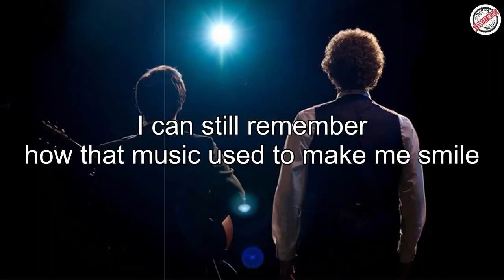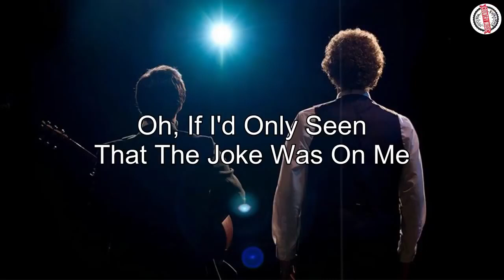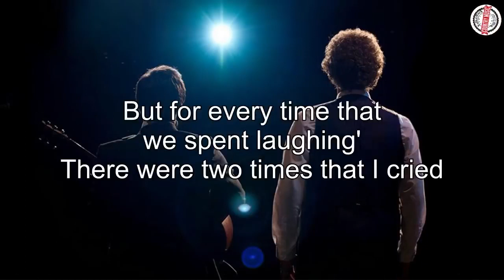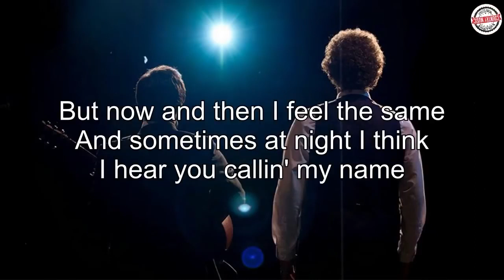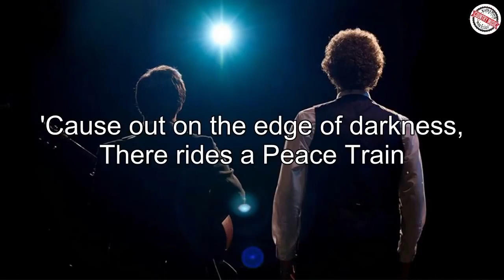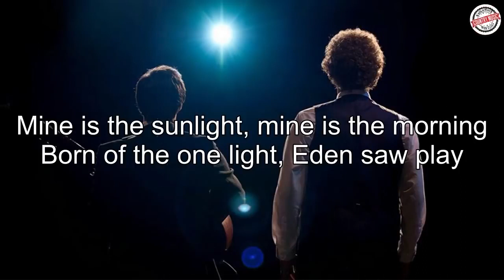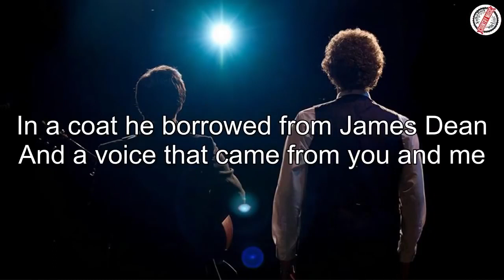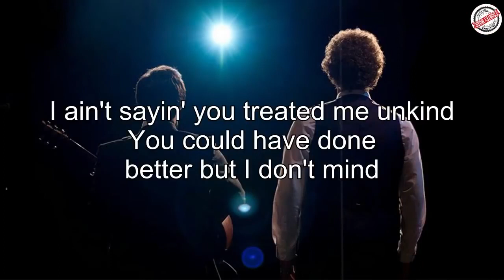Simon & Gafunkel, Alan Jackson, Jim Croce, Neil Young, John Denver | Country Music Experience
[00:00:00] - The Sounds Of Silence
[00:03:01] - Leader Of The Band
[00:06:47] - You've Got A Friend
[00:11:15] - American Pie
[00:19:39] - I Started a Joke
[00:22:09] - Father And Son
[00:25:30] - Have you ever seen the rain
[00:28:38] - Lover's Cross
[00:31:39] - Moonshadow
[00:34:11] - Take Me Home, Country Roads
[00:36:51] - These Dreams
[00:39:44] - Photographs And Memories
[00:41:55] - Follow Me
[00:44:42] - Peace Train
[00:48:11] - Goodbye Again
[00:51:41] - The Boxer
[00:55:14] - Morning has broken
[00:58:26] - You Needed Me
[01:02:02] - Oh Very Young
[01:04:29] - Sing Your Glory
[01:05:09] - Wild World
[01:08:09] - Rhymes and reasons
[01:11:10] - The Way
[01:11:50] - Don't Think Twice It's Alright
[01:14:34] - The first cut is the deepest